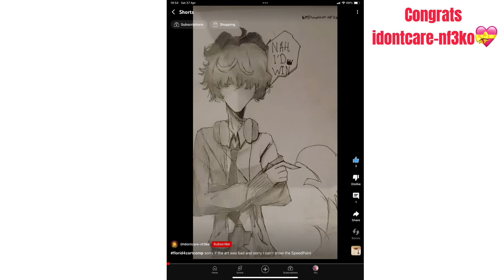ART COMP ANNOUNCEMENT 🗣️‼️🔥🇫🇷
@Idontcare-nf3ko  (I CAN TAG NOW WTF) CONGRATS, YOU WONN!!! YOU CAN SEND ME YOUR OC, AS A PRICE OF THE 1st PLACE. YOU HAVE MY DREAM ART STYLE AND ITS SO COOL💝‼️